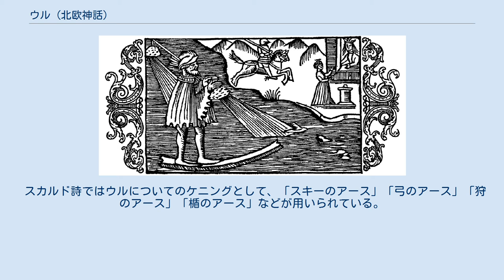ウル (北欧神話)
オラウス・マグヌスの著作に描かれた、魔法使いのHoller（ウルに相当する）が動物の骨に乗り、海を渡って旅する様子。
 ウル（ウッル、ウッルル。古ノルド語：Ullr、「光輝」の意）は、北欧神話の神。
狩猟、弓術、スキー、決闘の神。
 シヴの息子で、トールの義理の子にあたり、ユーダリル（Ýdalir：「イチイの谷」の意）というところに住む。
なお、イチイは弓やスキーの材料であり、ルーン文字・エイワズ［］であらわされる。
 『デンマーク人の事績』にはオレルス (Ollerus) という名前で登場する。
彼は呪文を刻んだ骨を船とし、海を渡る魔術師とされている。
オーティヌス（オーディン）がロシアの王女リンド を騙して孕ませたことを恥と考えた神々はオーティヌスを追放し、その名と地位をオレルスに引き継がせ、汚名をすすごうとした。
彼は10年その地位にあったが、オーティヌスが賄賂で再び地位を買い戻したために王位を追われた。
その後、スウェーデンに退いたが、デンマーク人に殺された。
 『デンマーク人の事績』でウルが追われて行ったスウェーデンのウップランドを中心とする地方およびノルウェー南東部にウルに由来する地名が多く残されており、かなりの崇拝された神だったようである。
地名には「耕地」や「牧草地」を意味する語との複合語が見られ、これは豊穣に関連するものと考えられており、元来は狩猟や決闘に留まらず、より高い地位にある天空神だったと推定されている。
 彼の地位の高さを裏付けるものとして「ウルとあらゆる神々の恩寵を受ける」という表現がある。
 また「南の太陽や勝利の神（オーディン）の岩と寝室と、ウルの腕輪にかけてしばしば誓った通りに」という表現もある。
 自分と同じように弓とスキーを得意とする女巨人のスカジと出会い、彼女の父が遺した館トリムヘイムで一緒に暮らしたという伝承も残されている。
 スカルド詩ではウルについてのケニングとして、「スキーのアース」「弓のアース」「狩のアース」「楯のアース」などが用いられている。
 17世紀のアイスランド語の写本『AM 738 4to』より、ウル。